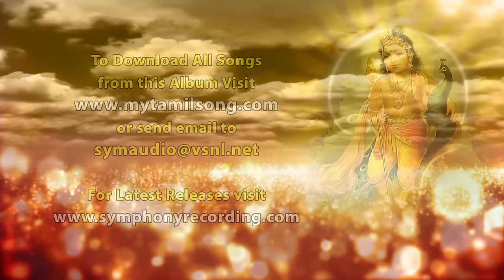Kanda Sashti Kavacham | Mahanadhi Shobana | Murugan Songs | கந்த சஷ்டி கவசம் & முருகன் பாடல்கள்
தினமும் காலையும் மாலையும் கேளுங்கள் சிம்போனியின் கந்த சஷ்டி கவசம்
This tamil devotional songs album kanda sasti kavasam sung by mahanadi shobana containing sashti kavasam and superhit tamil murugan songs, kavadi songs, kavadi chindu songs, கந்த சஷ்டி கவசம் by மகாநதி ஷோபனா | தமிழ் பக்தி பாடல்கள் |  முருகன் பாடல்கள் now as Full songs Jukebox

This album of Tamil Murugan songs Kandha Shashti Kavacham by MahanadI Shobana was released by Symphony Recording Co. in the year 1996 with Music by D.V.Ramani and lyrics by Devaraya Swamigal and Tadaga Ilamurugu

Some of the other albums sung by Mahanadhi Shobana for Symphony Include poovadaikari, Solla Solla inikudaiyya and murugan kavadi songs, Muruga, Thiruneeru, Durga Lakshmi Saraswati, Kunkumam, Pillaiyarpattiyile, Shanmugha Mandhiram

You can download this album on itunes

This jukebox includes the following tracks from this album:
Kandha Shashti Kavacham, Kandha Mughangal, Ninaikadha Neramillai, Azhagana Pazhani Malai, Vithara Mayileri, Alilai Velazhaga
கந்த சஷ்டி கவசம், கந்த முகங்கள், நினைக்காத நேரமில்லை, அழகான பழனிமலை, வித்தார மயிலேறி, ஆலிலை வேலழகா